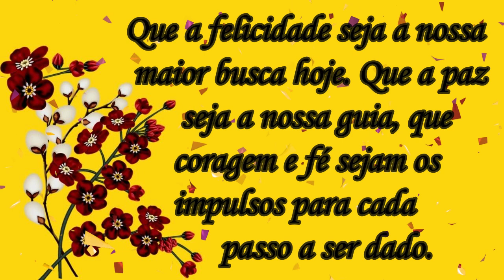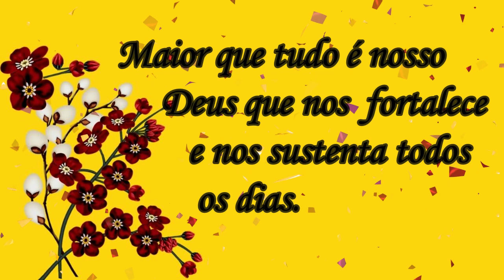Bom Dia / Seja abençoado em Nome de Jesus! Linda mensagem!